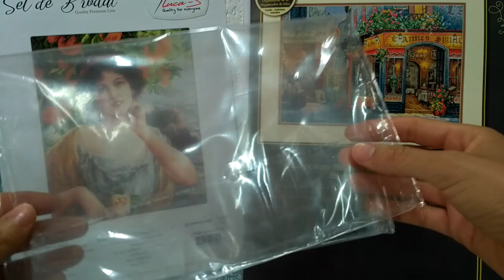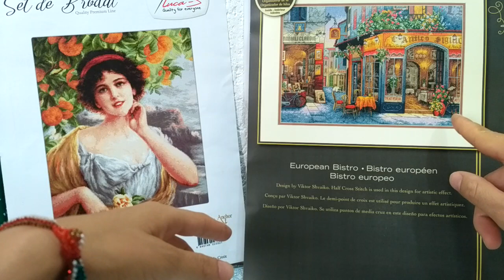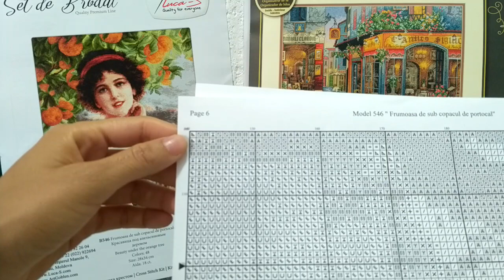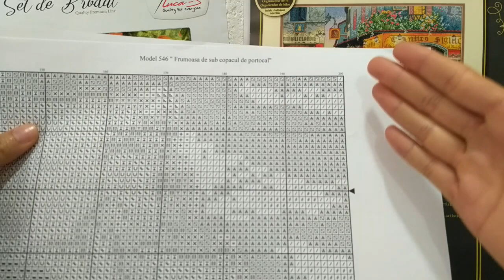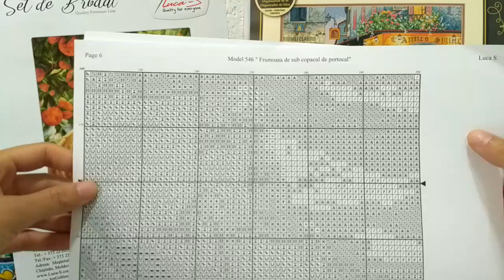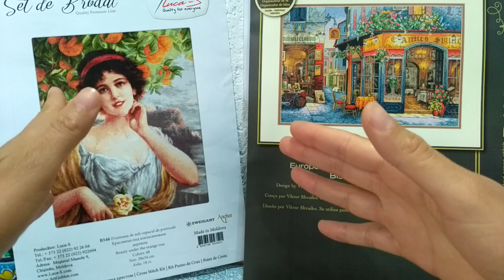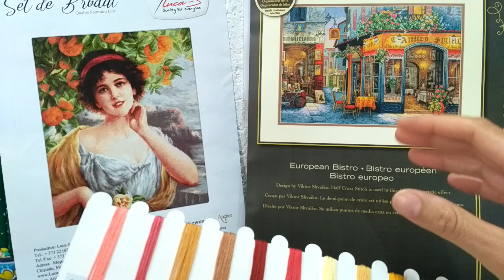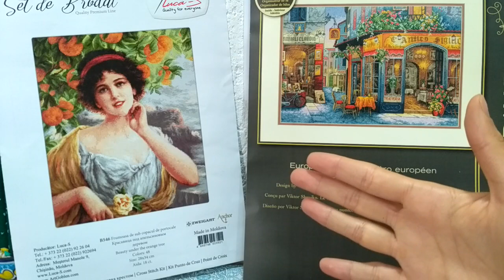Comparación kit Dimensions vs Luca-S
¡Hello! Comparto con ustedes mi experiencia al comprar y bordar kits de la marca Dimensions y Luca-S. Espero les guste :)